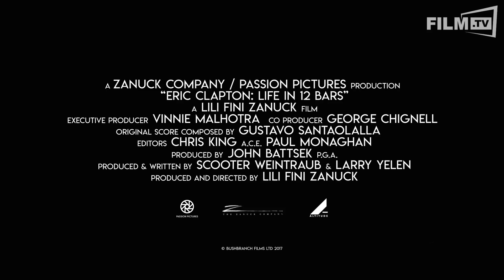ERIC CLAPTON: LIFE IN 12 BARS Trailer German Deutsch (2018) HD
Eric Clapton: Life In 12 Bars Trailer German Deutsch (John Battsek - OT: Eric Clapton: Life in 12 Bars)

Handlung von Eric Clapton: Life In 12 Bars
Er ist zweifellos einer der erfolgreichsten Musiker: Er ist 17-facher Grammy-Preisträger und wurde viermal in die Rock and Roll Hall of Fame und 2015 auch in die Blues Hall of Fame aufgenommen. Dieser Dokumentarfilm gibt dem Zuschauer einen einzigartigen Einblick in Eric Claptons bewegte Lebensgeschichte – in die schwindelerregenden Höhen und Tiefen seines öffentlichen sowie seines privaten Lebens. Durch den exklusiven erstmaligen Zugriff auf Claptons umfangreiches persönliches Archivmaterial (einschließlich seiner berühmtesten Performances, Backstage-Aufnahmen, Heimvideos, ikonischer und privater Fotos, handgeschriebener Briefe und persönlicher Tagebucheinträge) wird dem Publikum deutlich, wie viel Talent und Ehrgeiz in ihm stecken sowie welche Dämonen ihn beinahe zerstört hätten. Doch Clapton ist ein geborener Kämpfer, der sich ständig bemühte, den harten Realitäten der Welt mit seinem unerschütterlichen Engagement für den Blues zu entkommen...

Schauspieler: Eric Clapton